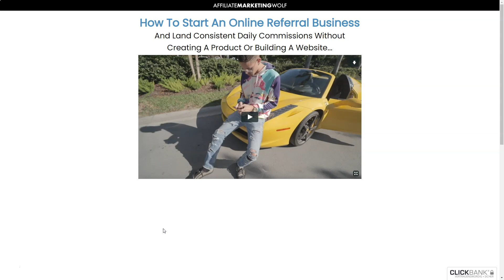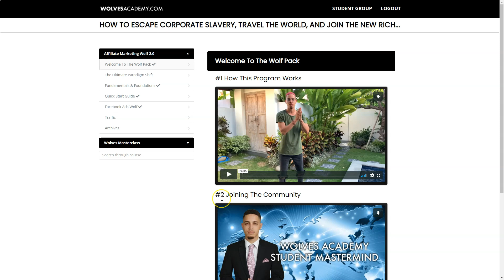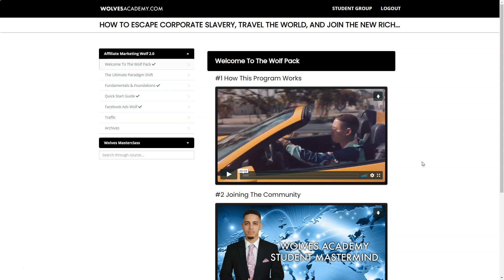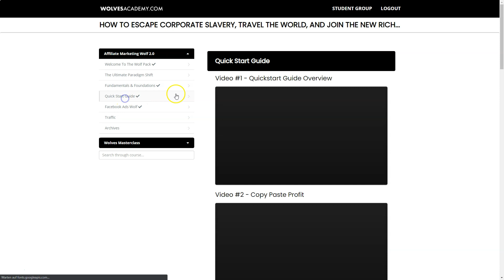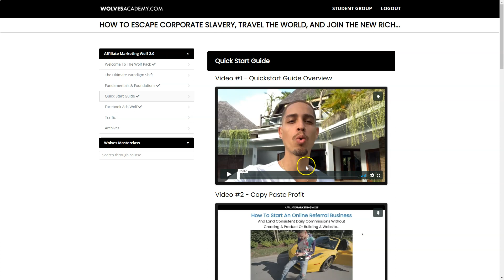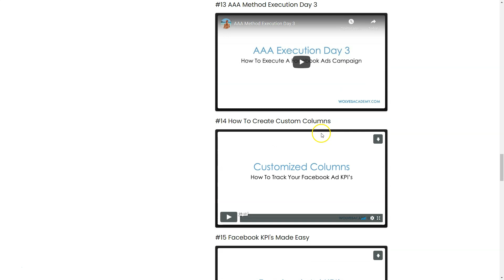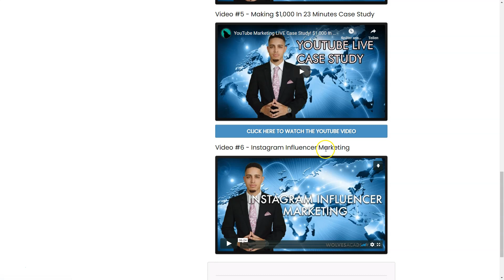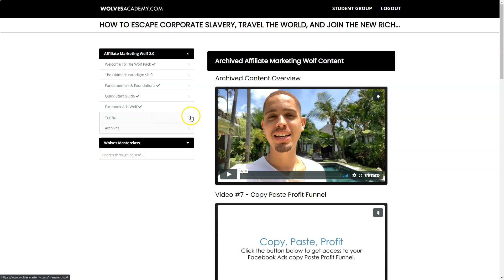Affiliate Marketing Wolf 2.0 Review by Eric Ellis Jr - Start An Online Referral Business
Affiliate Marketing Wolf 2.0 Review by Eric Ellis Jr

Today im showing you what awaits you inside of Eric Ellis new course, the Affiliate Marketing Wolf 2.0. Eric Ellis Jr shows you how you can create a digital referral business from scratch by using his strategies. He will teach you how to get paid a Full Time Online Income without ever owning your own product. We will take a look inside the course, look at what Eric Ellis has prepared here and i will tell if you the Affiliate Marketing Wolf 2.0 course is worth its price.

▬ Chapters ▬▬▬▬▬▬▬▬▬▬▬▬▬▬▬

0:00 Introduction to the course
0:42 Get the Affiliate Marketing Wolf 2.0 course!
3:40 How this program works.
12:45 Inside the course
19:36 My Bonusbomber Bonus package

▬ 👉🏽 What´s Bonusbomber? ▬▬▬▬▬▬▬▬

I want to create honest reviews about different online marketing tools & software solutions
To help you out you´ll get custom bonuses like video courses, ebooks or other goodies that helped me a lot.